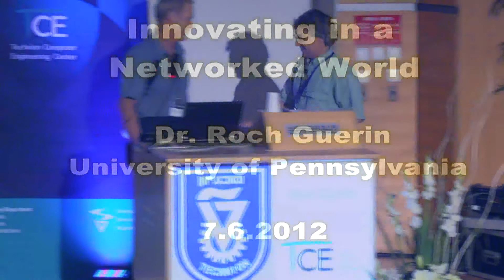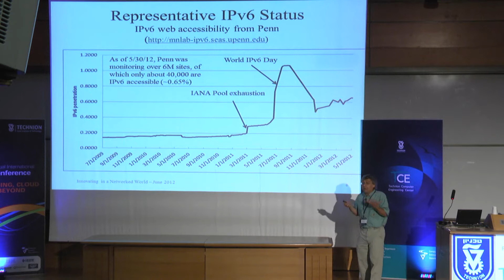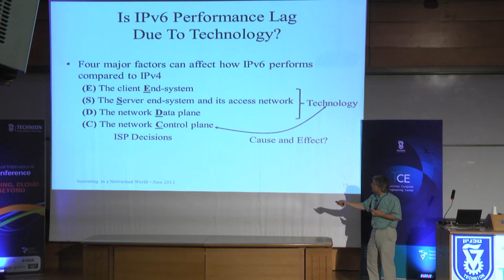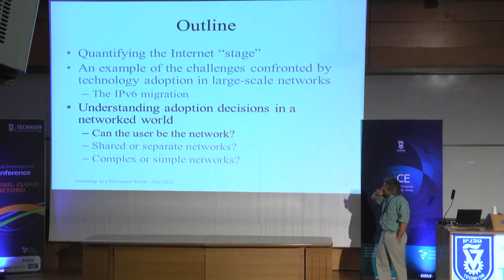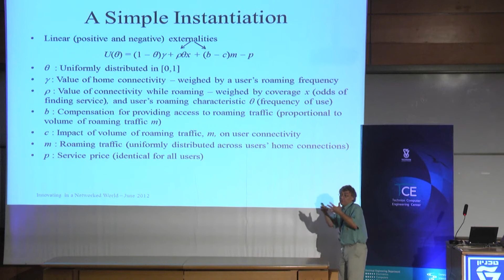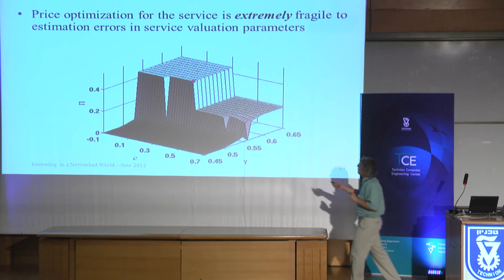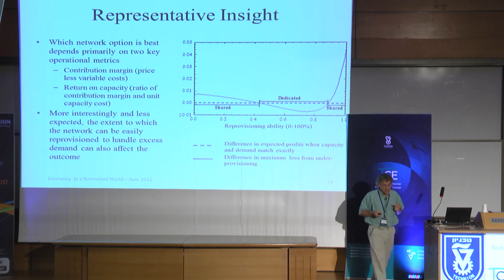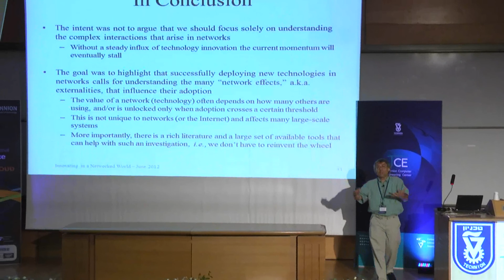Prof. Roch Guerin - Innovating in a Networked World - Technion lecture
Prof. Roch Guerin of the University of Pennsylvania. Lecture: June 7, 2012 There is no denying the many innovations behind modern networks. From the optical core of the Internet to wireless edges, technology innovation has driven their expansion.  The premise of this talk is that while technology innovation is still needed, it faces a vastly different environment; one where economic issues play an equal if not more important role.  This manifests itself in at least two major aspects.  The first is the presence of an overwhelming incumbent that can at times stymie the deployment of even the best innovations.  The "Internet ossification" is a well-publicized instance of this phenomenon.  The second is a shift from developing and enhancing connectivity to using it.  The explosion of the "app market" is an obvious example, but it also manifests itself in subtler and equally important ways. In particular, while a ubiquitous network opens-up access to vast untapped storage, computation, and communication resources, understanding how to incentivize the owners of those resources is key to leveraging them.  In this talk, I will try to elucidate both aspects and some of the techniques that can be used to explore them.  First, through the review of a case-study of the challenges faced by IPv6 in replacing IPv4 as the dominant Internet protocol. Second, through the example of a simple service where user resources are used to expand/complement the network.  The deployment of such a service illustrates the complex interactions and dependencies that can arise, and how they affect both the adoption and the pricing of the service.